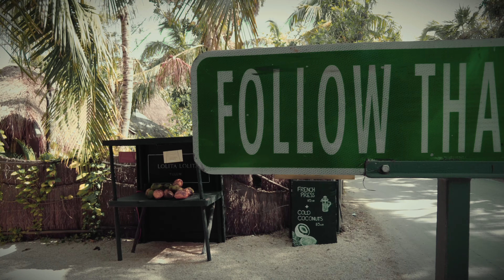TULUM | Cinematic Travel Film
Traveling to Tulum? Check out our blog for where to stay and what to do in Tulum!